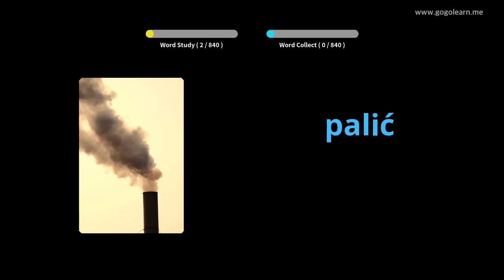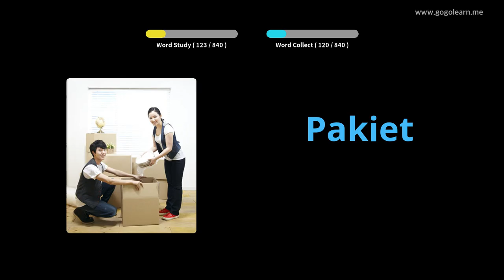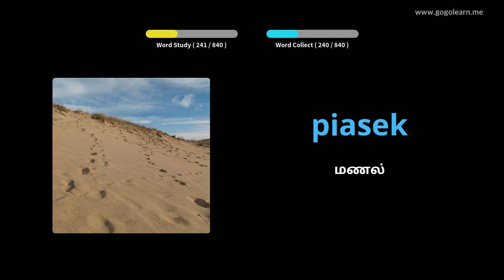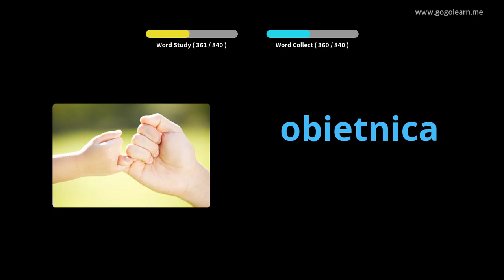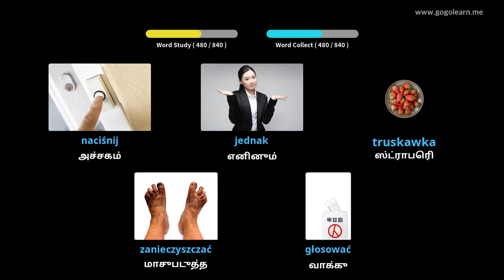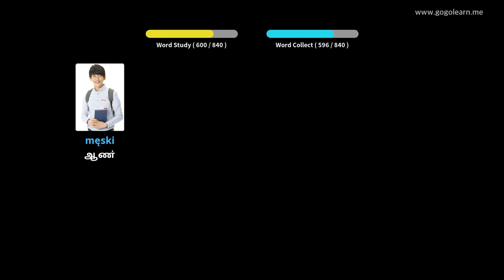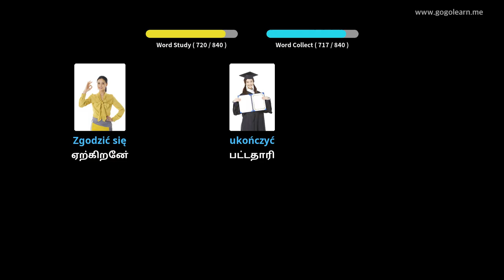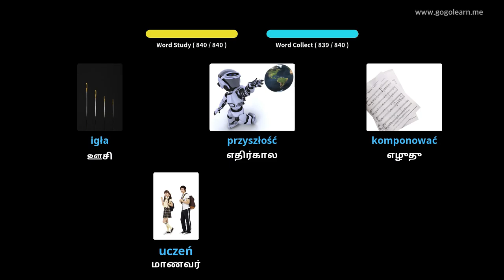தூங்கும் போது போலந்து சொல்லகராதி கேட்பது | Golearn